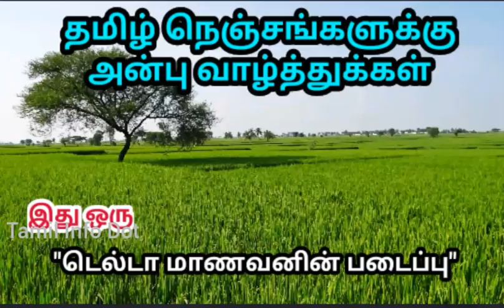குறட்டை வருவதை எளிதாக தடுக்கலாம்|வீட்டு வைத்தியம்|Home Remedies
குறட்டை வருவதை எளிமையான இது போன்ற வீட்டு வைத்தியங்களை வைத்து தடுக்கலாம்

"தெரியாதவற்றை தெரிந்துக்கொள்வோம்
தெரிந்தவற்றை பகிர்ந்துக்கொள்வோம்"